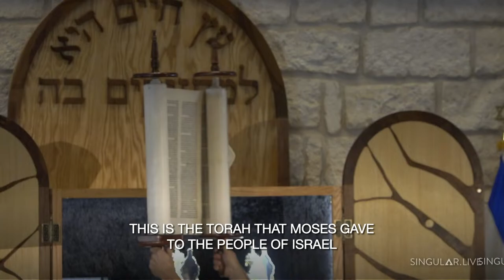Welcome to Baruch Hashem Online! Join us every Friday at 7:15PM CST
This Week's Parsha: Tzav צַו‎ "Command"